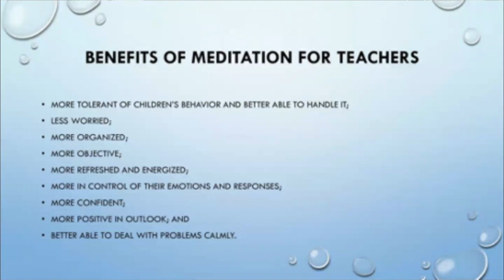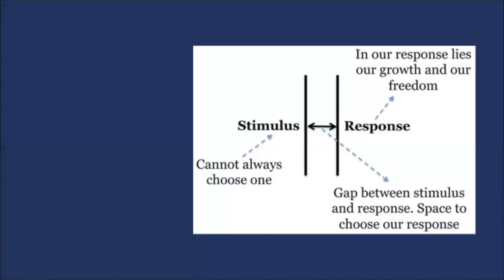SEL Self-Care Tips for Educators - Meditation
Meditation can be an excellent way to reduce stress and cope with anxiety. See our tips for meditation here!